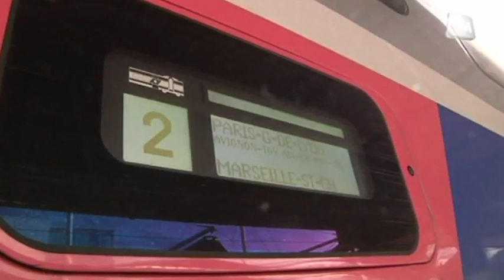Focus: le quotidien d'une ministre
Rencontre avec Marie-Arlette Carlotti, ministre déléguée aux personnes handicapées.

Sites webs/blogs, copiez cette vidéo avec le bouton "Intégrer" !